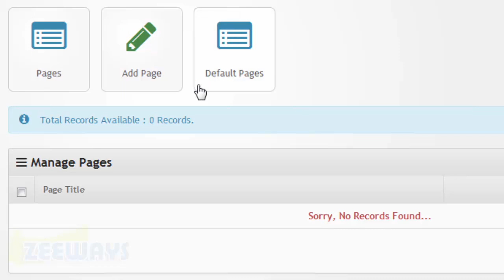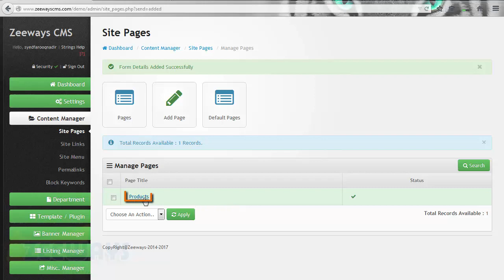How to Add Site Page